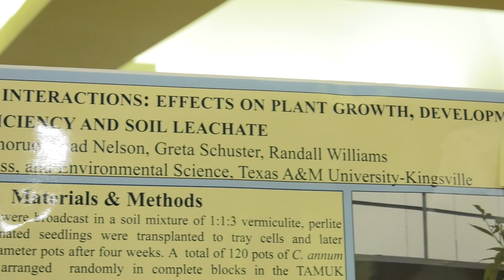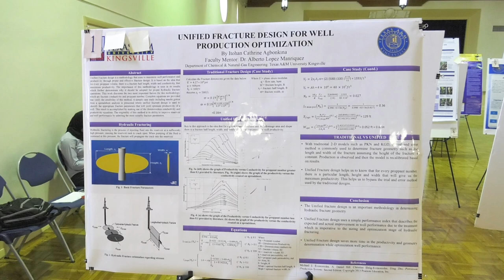Texas A&M University- Kingsville 13th annual Javelina Research Symposium - Feature - (2019)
Undergraduate and graduate students were invited to submit proposals to present their original scholarly work at the Texas A&M University- Kingsville 13th annual Javelina Research Symposium. The students selected to present gave poster presentations on Wednesday, April 10, 2019, in the Memorial Student Union Building Ballrooms. Presentations reflected completed and on-going research projects.